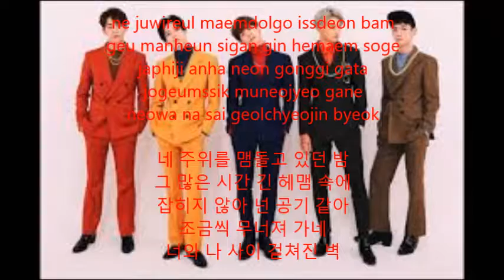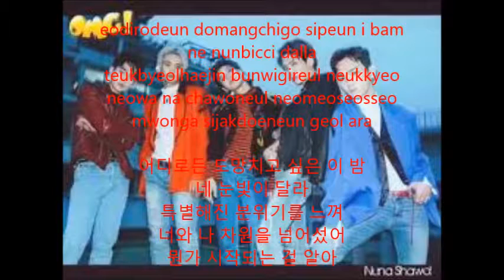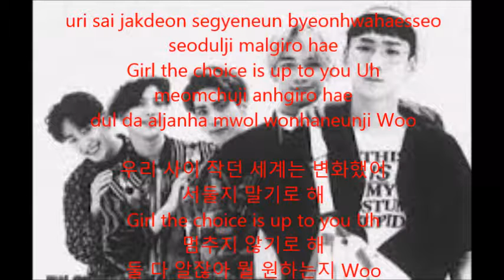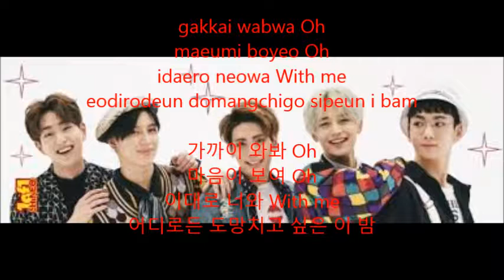March K-Lyrics Month || Shinee - Shift {Day 13}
(will come later)